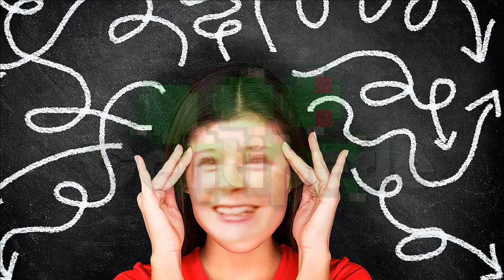DONA BAILEY | The woman who took a step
Toda ella esta libre de copyright y puede ser encontrada de forma legal y gratuita en sus respectivas páginas web.

Toda música no perteneciente a dichas fuentes ha sido usada siguiendo las leyes de copyright, y el uso que se le ha dado esta sujeto a estas.

║▒▒▒▒▒▒ COPYRIGHT ▒▒▒▒▒▒║